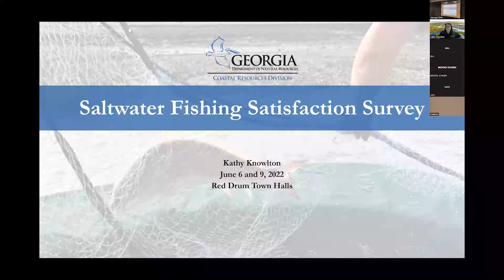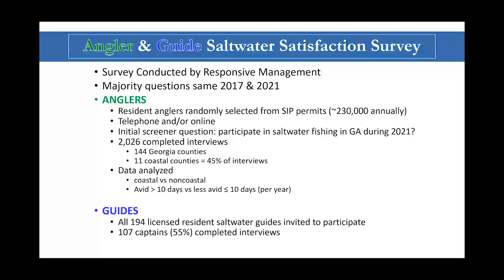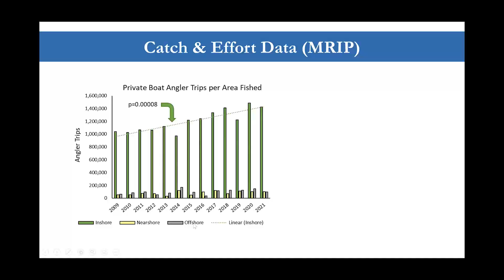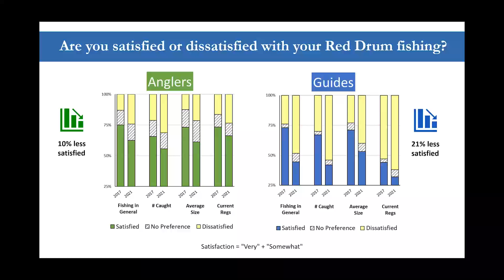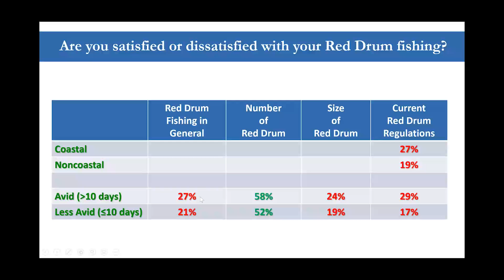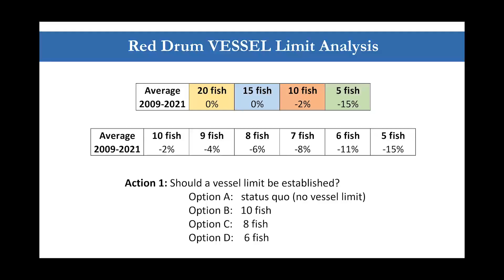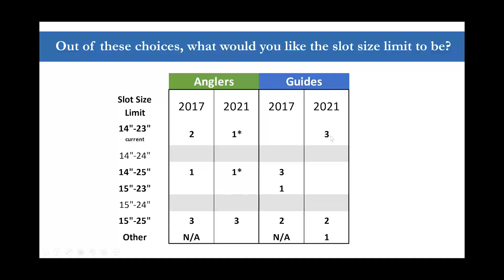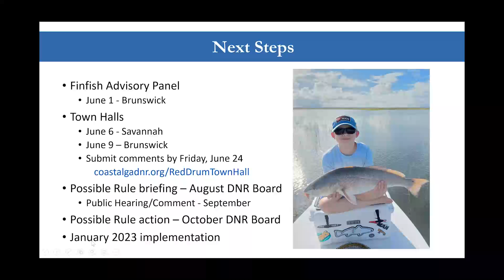Town Hall Presentation: Angler Satisfaction Survey Results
Kathy Knowlton, a programmatic specialist with the Coastal Resources Division, discusses the status of red drum in Georgia at a public town hall in Brunswick, Ga., on June 9, 2022.